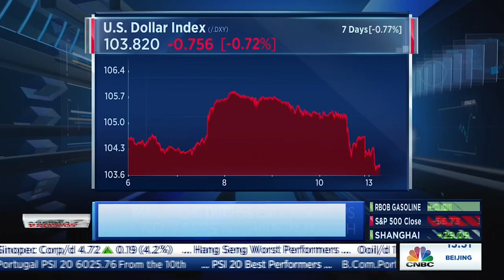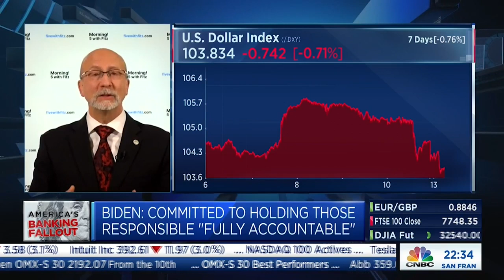SVB, why this lands in the Fed's lap (again) and the risk of contagion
CNBC Asia: Highlight clip of Keith Fitz-Gerald's appearance on Capital Connection on March 13th, 2023